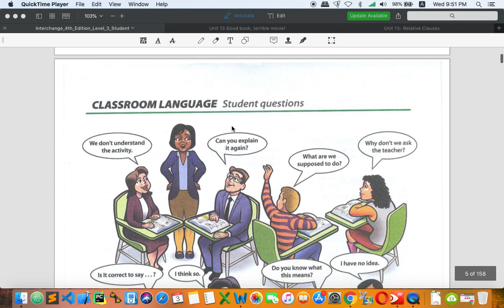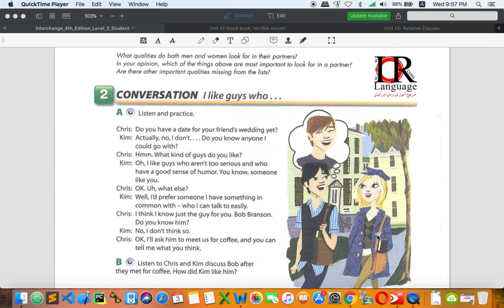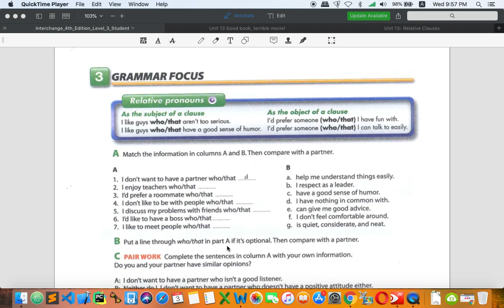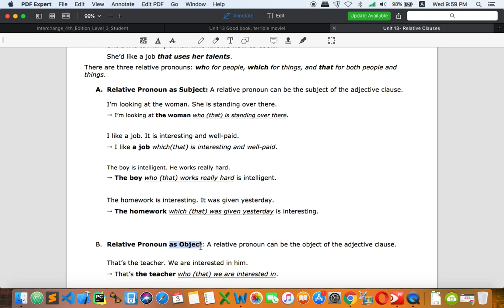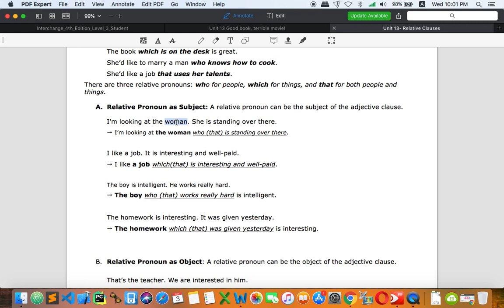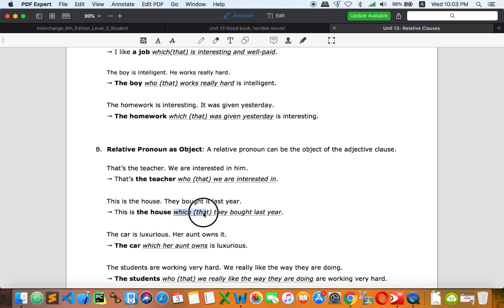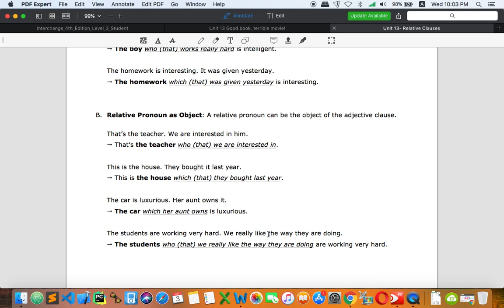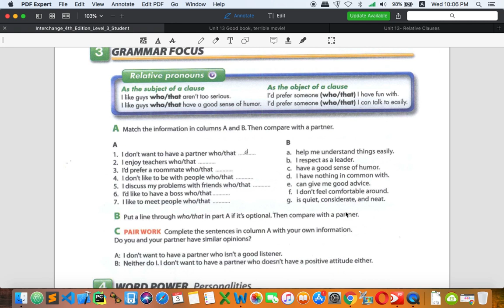That's What Friends Are for! (Unit 1)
This video is designed for PUC Online Classroom students only. In this video, you will get some ideas how people look for their partner in North America. Besides, you will also come across the same grammar point you have learned (Relative Clause) with the new usage.